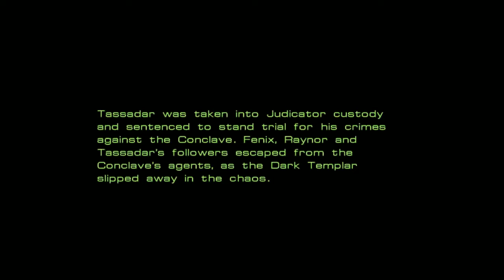StarCraft 1 Husky Plays Part 24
Uploaded by HuskyStarcraft

Video provided by a recent contributor